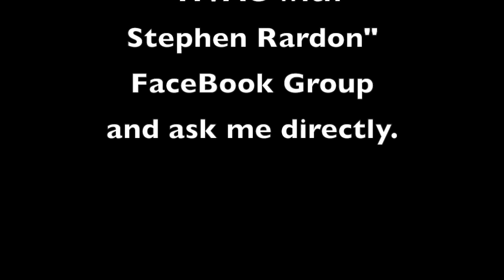HVAC Talk: Discussion on iManifold Re-Edit of Google Hangout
HVAC Troubleshooting Installation Heatpump Air Conditioner Furnace Freon Refrigerant R410A R22